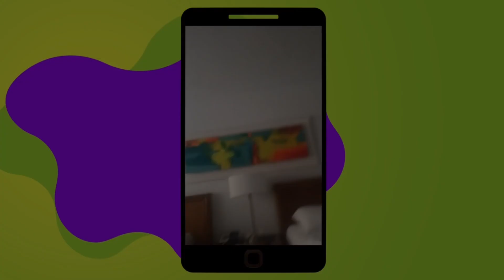Mara Maravilha entrevista Junior Dmais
Mara Maravilha bate um papo com o cantor, ator e modelo Junior Dmais.